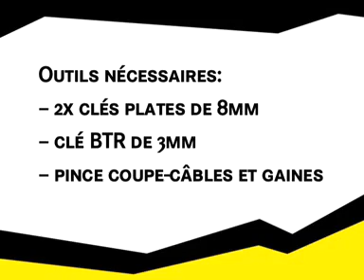Durite tressée (aviation) pour freins à disque MAGURA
"Freins à disque MAGURA" "MAGURA Marta" "MAGURA Louise" "MAGURA Julie hp" "MAGURA Gustav M"